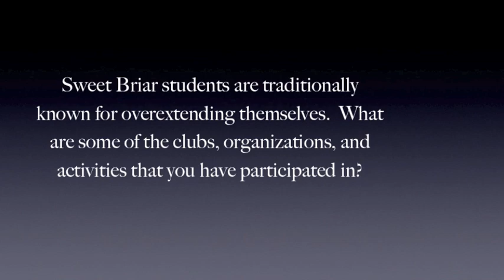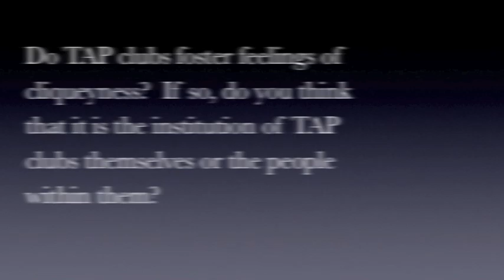She Who Has Earned The Rose pt 2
My semester project for Fall 2012.  The first time I have ever really done something like this, so please forgive me if you find it not to your taste.

The idea for this came from my experience at Sweet Briar College.  I feel that the college has changed since I first came here as a freshman, but I wanted to see what other students (all seniors) thought.  These seniors come from all facets of life.  I tried to show the diversity among the seniors within a small selection, but I plan to expand upon this at some point.

With all of this being said, I hope that you all enjoy the video.

These are strictly the opinions of the individuals in this video.  All interviews have been left in their original length to prevent their words from being used out of context for my own devices.  Their opinions are in no way the opinions of Sweet Briar College, and this video was done as an individual project.

Thanks to: Paige Critcher, CJ Campbell, Annamarie Lichtenberg, Lindsay Davis, Sarah Halman, Eric Casey, The official Sweet Briar Flickr